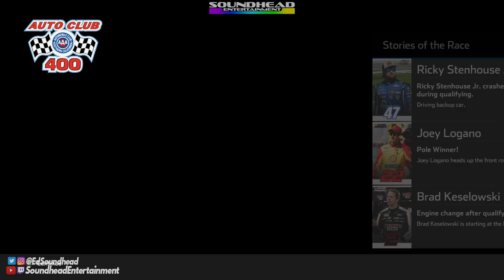Auto Club CHAOS! |#7| NASCAR Heat 5 Custom Championship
Its time again for our NASCAR Heat 5 Custom Championship to continue as we race in SoCal at Auto Club Speedway, and run into all sorts of cars and trouble!

Video Creator: Ed Soundhead
Editor: Ed Soundhead